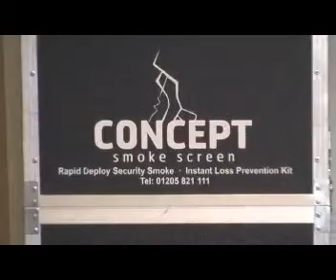Concept Rapid Deploy Installation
A video that shows how quickly you can deploy a smoke protection for a small room/area